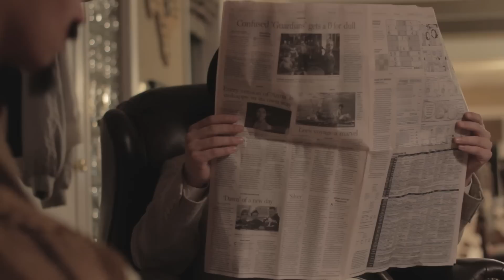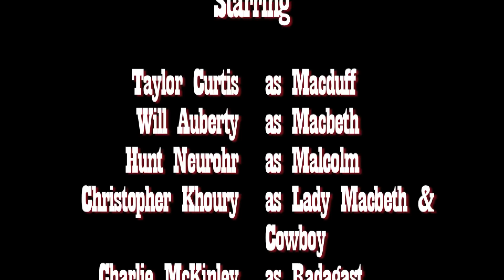Macduff Unchained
Django Unchained meets Shakespeare's Macbeth